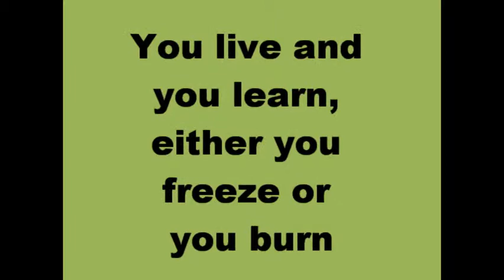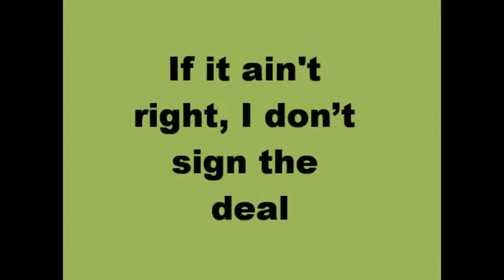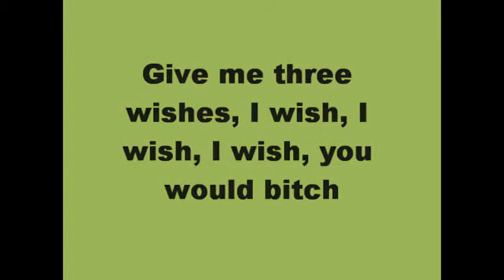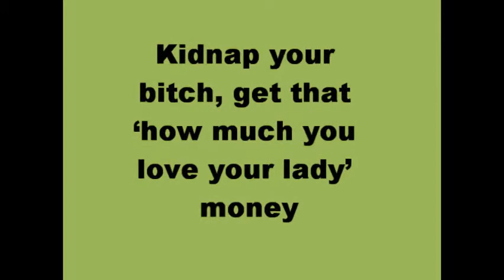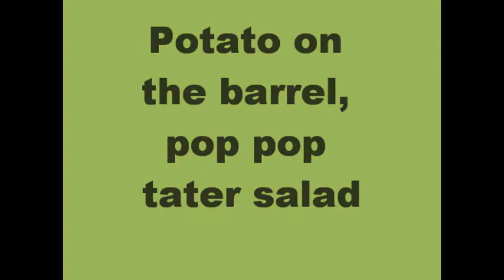Lil Wayne-It's Good (Lyrics On Screen & Description) HQ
ALL RIGHTS AND RESPECTS TO LIL WAYNE

Lyrics:

You who are rich and whose troubles are few,
May come around to see my point of view,
What price the crown of a King on his throne,
When you're chained in the dark all alone.

[Jadakiss]
I'm as real as they come, I follow the rules
I'm still in the hood but I probably should move
Made enough money, I don't fuck around
I just felt they needed me, so I stuck around
Feds got my man, shit is real son
Cause my god son just became my real son
Think life is a game but all you get is a turn
You live and you learn, either you freeze or you burn
Kush in the air, I'm pushing the gears
Love turned into hate, hate turned into fear
If it ain't right, I don't sign the deal
Shoot me in the watch, I got time to kill
Gasoline, propane, ain't no salary cap in the dope game
Ain't no collective bargaining on cocaine
So in other words nigga, do your thing

[Drake]
Mind in one place, heart in another
Please pardon my brother
He's just angry at you niggas who don't have your heart in your rap shit
And got too fuckin comfy, cause we still fuckin hungry
Young Money, got the munchies
Faded, fuckin faded, aww yeah I'm fuckin faded
They tellin' lies about me, aww yeah i must've made it
Rikers Island on this flow, 8 months for that pistol
But at least they had some bad bitches workin' in that shit hole
Ahhh, 3 visits later, I went and did it major
So fuck the judge, and the jury, and the litigator
Watchin all these kids who thought they had it figured out
And then November came, they let my nigga out

[Lil Wayne]
Stop playin, I ain't with that bullshit
Niggas act like bitches. Shanaynay, oh my goodness
This is Wayne's World, and y'all are just some tourists
Give me three wishes, I wish, I wish, I wish, you would bitch
Brand new pussy, pussy good as baby powder
Two glock 40′s, nigga you got 80 problems
Swimmin' in the money, Imma need some fuckin goggles
Its better to give, but we don't give a fuck about 'em
I just came home, shit then got real hoe
Lil Weezy-ana, the boot nigga, steal toe
I ain't workin with a full deck but I deal hoe
I just touched down, kick the motherfuckin field goal
Talkin 'bout baby money? I got your baby money
Kidnap your bitch, get that 'how much you love your lady' money
I know you fake nigga, press your brakes nigga
I'll take you out, that's a date nigga
I'm a grown ass blood, stop playin with me
Play asshole and get an ass whippin'
I think you pussy cat ha, hello kitty
I just throw the alley-oop to Drake Griffin
I lay em down, tempur-pedic
This shits a game of chess, you niggas think its cleavage
Its young money, yeah 'tis the season
I give you the business, bitch this a business meeting
My niggas hungry, my bitches greedy
Will I die a bloody murder? Dear Mr. Ouija
Nigga, I'm straight, my girl a faggot
Potato on the barrel, pop pop tater salad